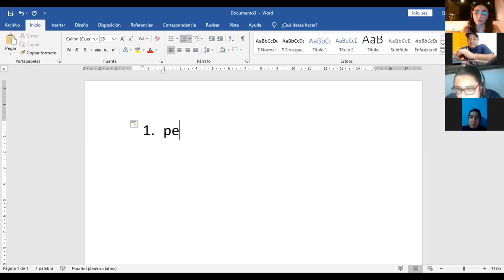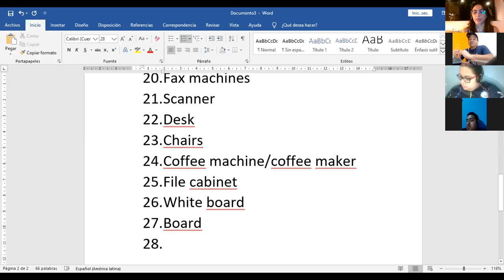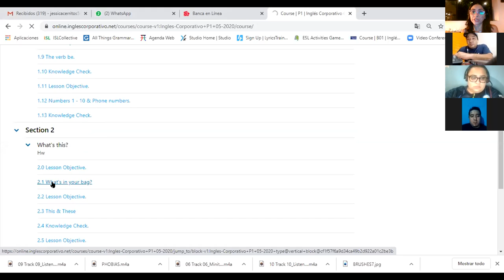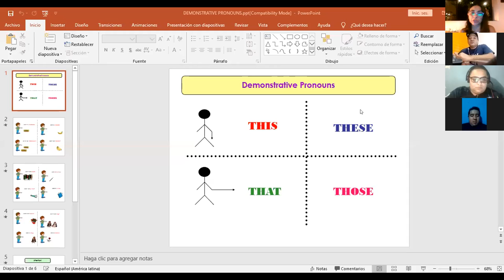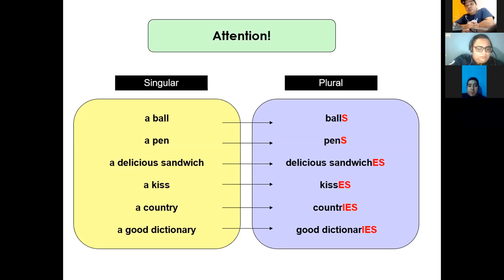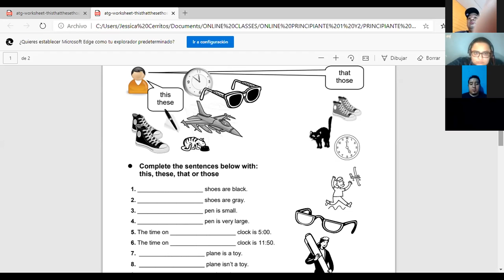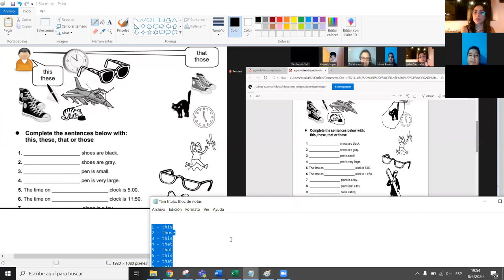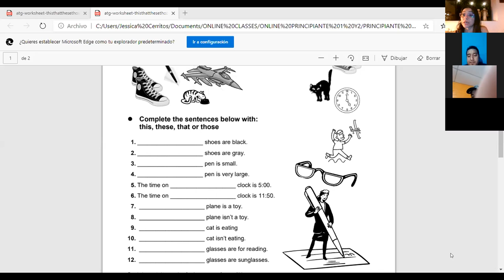Ingles Corporativo-This and these